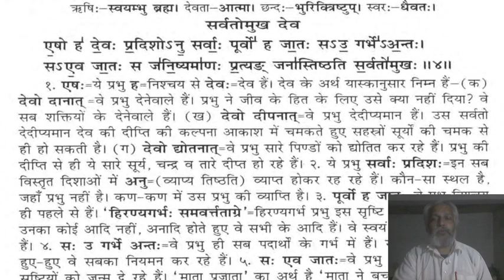परमेश्वर की कोई प्रतिमानहींं है, (यजुर्वेद) gvb. the university of Veda